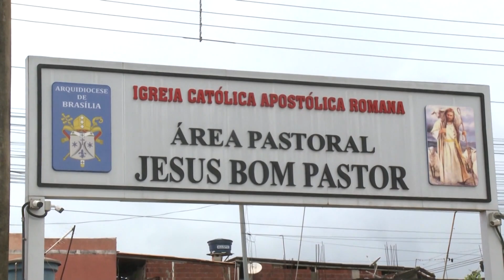Seminaristas realizam missão de férias na arquidiocese de Brasília – JCTV –26/01/23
Seminaristas da arquidiocese de Brasília realizam missão de férias. A evangelização será realizada na capital federal até 29 de janeiro de 2023. A reportagem é de Amanda Queiroz.